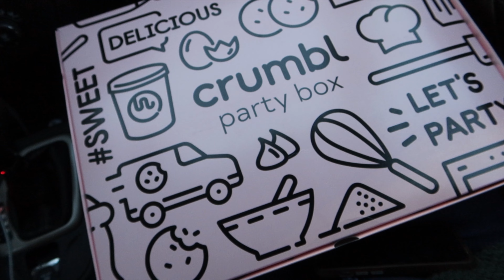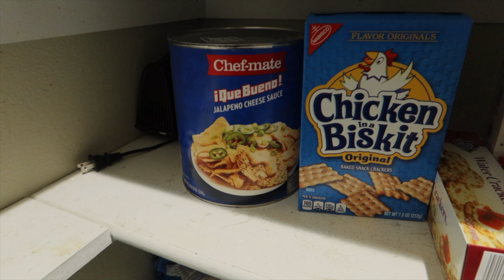Travel Vlog 🧳 || Paso Robles, Morro Bay & Big Sur! Wine tasting, hiking, kayaking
This video is a busy vlog! Come along for a social weekend out on the town! Thanksgiving, cooking, hiking, kayaking, wine tasting, dinner out, and much more!

Don't forget to tune in later this week for another new video!